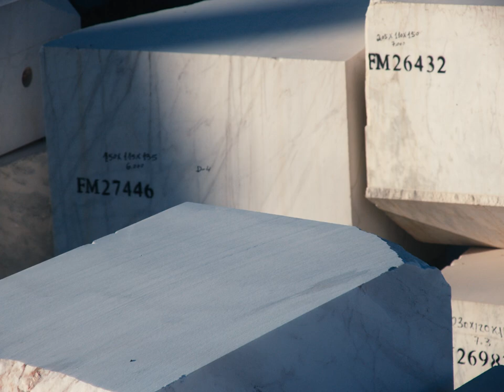David Bruno & Rui Reininho - Tema de Sequeira (Banda sonora áudio novela "Sangue & Mármore")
Em memória de Mário Sequeira, empresário e marmorista de sucesso encontrado morto à porta do Zoo de Santo Inácio em Vila Nova de Gaia. Tema da banda sonora da áudio novela "Sangue e Mármore" com estreia a 16/09/2022.

Letra e Instrumental: David Bruno
Voz: David Bruno e Rui Reininho
Guitarra: Marco Duarte
Mistura e masterização: Janga

Realização, D.F. & Edição | CAMBIO
Francisco Lobo | Luís Porto | Pedro Carvalhinho

Agradecimentos:
Grupo Galrão
Alentejo Marmoris Hotel & Spa

Letra:

suave cantoneira
acabamento em mármore preta
eu sou o Sequeira
(sequeira)

rodapé polido
a jacto areia
bege bahia
rosso verona

suave cantoneira
(sequeira)

encastrado ou embutido
na madeira
se o cimento tá fino
Bote areia

dois camiões de saibro
e tijoleira
meto-te a andar à roda
betoneira

cimento cola
silicone esmalte
pa semana tá pronto
não se exalte

sociedade unipessoal
sou misterioso
tipo o santo graal

suave cantoneira
sequeira

se o amor não tem idade
eu quero amar até morrer
pastilha azul à noite
paixão até amanhecer

cheiroso e asseado
como os gatos
diz o ditado popular
velhos são trapos

mário sequeira
natural da junqueira
vilar do paraíso
sem fronteira

obras em óbidos
chaves e albufeira
luanda, berna
neuchatel, açores madeira

mário sequeira
natural da junqueira
vilar do paraíso
sem fronteira

obras em óbidos
chaves e albufeira
luanda, berna
neuchatel, açores madeira

mário sequeira
nascido na junqueira
vilar do paraíso
sem fronteira

obras em óbidos
chaves e albufeira
luanda, berna
neuchatel, açores madeira
suave cantoneira

suave cantoneira
(hmmm)
difícil de encontrar

pedras puras
preciosas
mentes gananciosas
no luxo do meu lar

eu quero sempre mais
tu queres é sempre mais
projectos ambições
surreais

se a vida são dois dias
há o hoje e amanhã
embrulhados em seda
no divã

suave cantoneira
suave cantoneira
fornecedor exclusivo
acabamentos de primeira

(2x)

suave cantoneira
(marmoeira)

rodapé polido
a jacto areia
(jacto areia)
bege bahia
rosso verona

suave cantoneira
(sequeira)

encastrado ou embutido
na madeira
(castelos no ar)
bote areia
(ah)